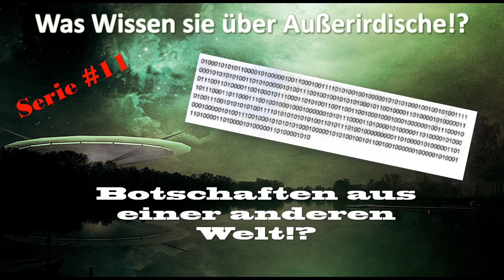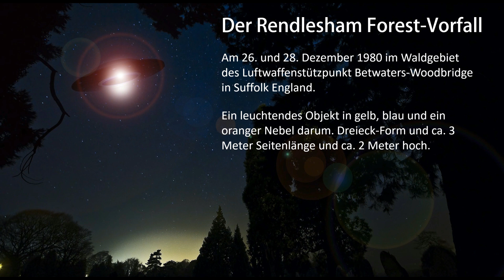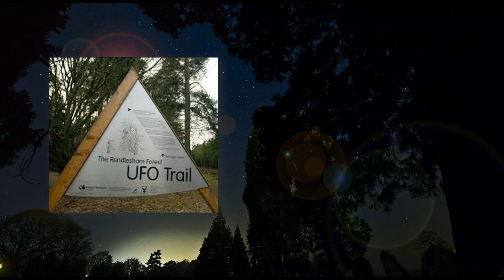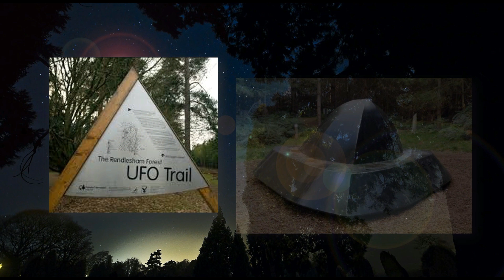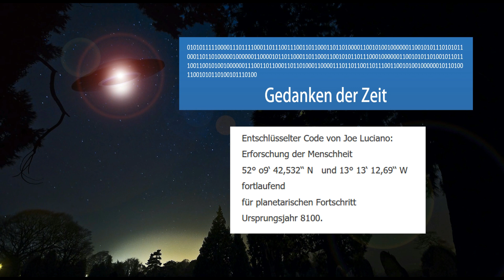Was Wissen sie über Außerirdische!? Serie#11 Botschaften aus einer anderen Welt!?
Liebe YouTuber, Thema heute:
Die UFO- Sichtung im Rendlesham Forest von 1980, ist eine der bemerkungsvollsten UFO- Berichten die ich kenne. Doch finden sich viele Begebenheiten in der Geschichte wieder die sich ähnlich zeigten.

 BitTube Platform
Mein Kanal Gedanken der Zeit – TWILLIGHT ZONE auf BitTube.
BitTube Browsererweiterung Für jede Registrierung 5 TUBEs erhalten und weitere TUBEs beim Surfen auf sozialen Netzwerken schürfen.
Link im Google Chrome Browser öffnen!!!

 📓 ▬Meine Werke ▬▬▬▬▬▬▬▬▬▬
Die Sage von Thuslan (Sammelband) Fantasy-Roman

Der Kobold (Horror-Roman) Nichts für schwache Nerven!
Wenn ihr über diese Links etwas kauft, entstehen euch natürlich keine zusätzlichen Kosten.

👨👩👧👦 ▬ SOCIAL MEDIA ▬▬▬▬▬▬▬▬▬
Hier habt ihr die Möglichkeit zu folgen.